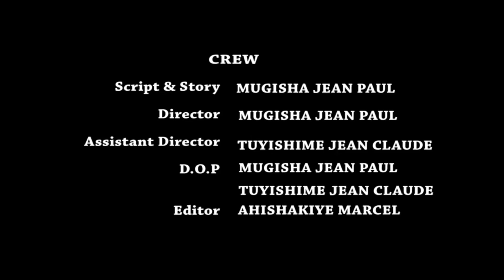UMUKUNZI W'ICYOMAZI PART 35 Film nyarwanda nshyashya Full HD(Danny birangiye abivuze Gusa Nicole wap